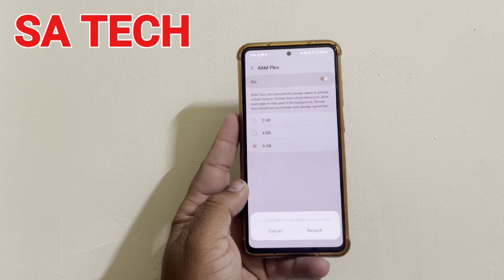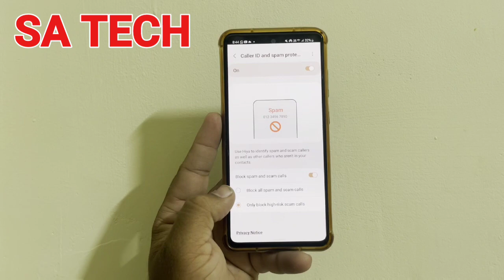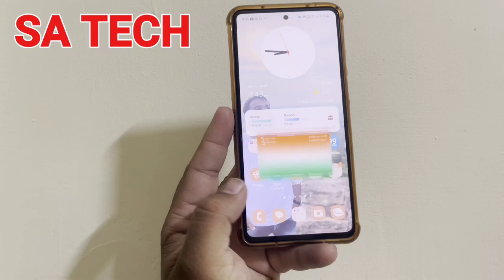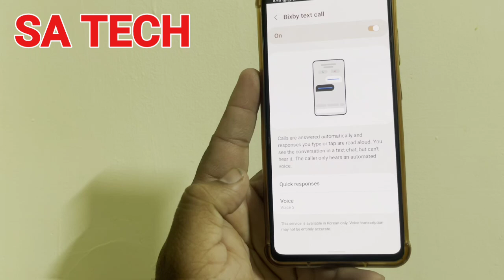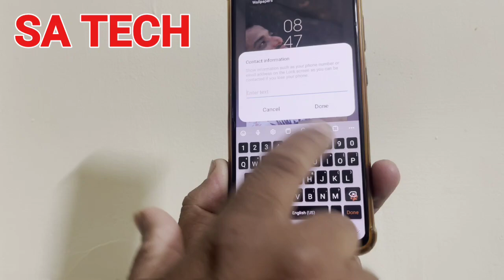5 Essential Tips to Know About Your Samsung Device